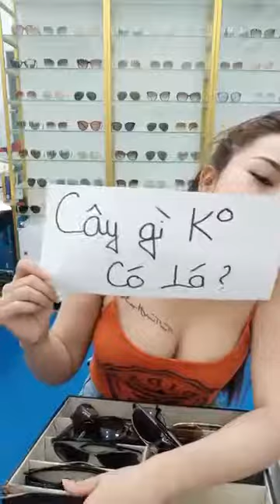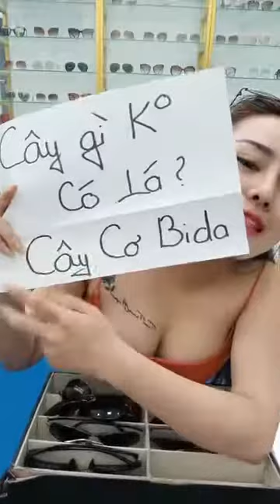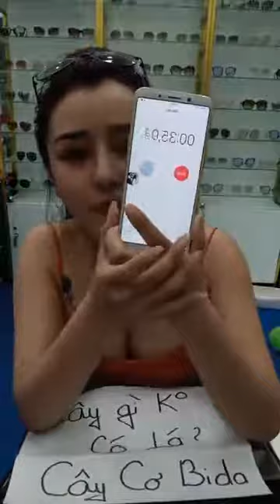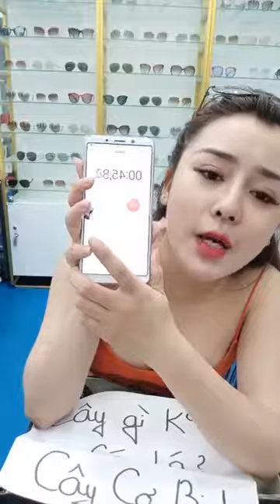Mua thanh lý máy in , Máy photocopy , Laptop , Máy tinh Cũ hỏng , Mua thanh lý tivi ,